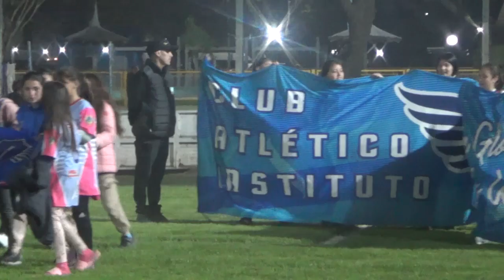2° edición del Argentinito Femenino - Acto inaugural realizado el sábado por la noche